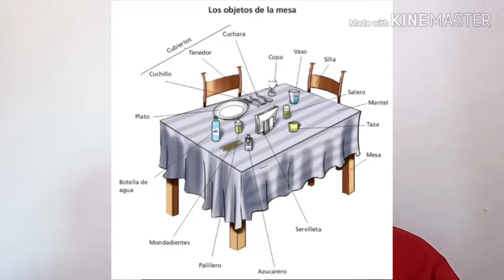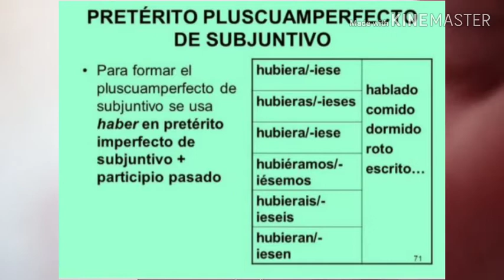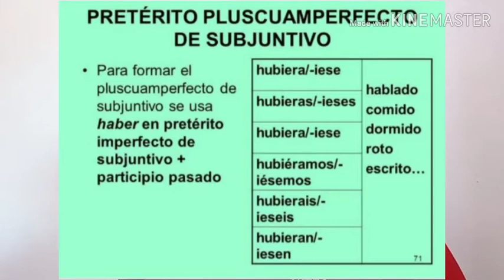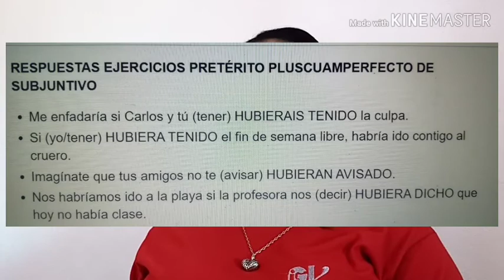Aula 4 Espanhol - 8º ano 800 / 801 - Professora: Kelly Santos.